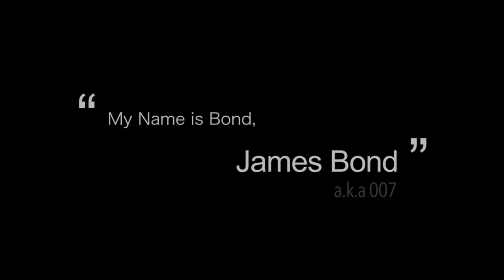Radmini Radar 👍🧡🚴‍♂️💨🎯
Radmini Radar 👍🧡🚴‍♂️💨🎯 @JamesBondJB007 @RadPowerElectricBikes @Super73 @juicedbikes @Area13ebikes @LunaCyclesLLC @CitizenCycle925 @BlueMonkeyBicycles @EbikeSchool @eBikeaholic @ElectricBikeReview @embn @Electrek @ElectricBikeReport @electrifiedreviews, join me on another adventure on my electric ebike in 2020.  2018 Radmini Rad Power Bikes. Radmini Radar.

3M Particulate Respirator 8210, N95, Smoke, Dust, Grinding, Sanding, Sawing, Sweeping, 20/Pack

BASE CAMP Dust Breathing Mask Activated Carbon Dustproof Mask with Extra Carbon N99 Filters for Pollen Allergy Woodworking Mowing Running Cycling Outdoor Activities (Black)

AMMEX Medical Blue Nitrile Gloves - 4 mil, Latex Free, Powder Free, Textured, Disposable, Non-Sterile, Medium, APFN44100-BX, Box of 100

KBH-07 RED Balaclava Visor Mask with Adjustable Zipper Hat Skull Cap

Stay Warm When is Cold Windproof Winter Aviator Collection Trooper Trapper Hunting Hat Aviator Winter USA Flag Ushanka Bike (One Size, 4)- High Vis Mask (Black)

by Te-Rich

by Luditek

Seavenger SeaSnugs Beach Socks | Sand Skins for Outdoor Volleyball and Soccer | Kids, Mens, Womens (Mosaic, 3X-Small)
by Seavenger

crocs Men's Swiftwater Sandal,Espresso/Espresso,10 M US
by Crocs Footwear

by Beats